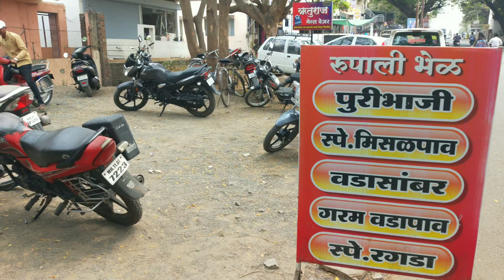फलटण येथील सुप्रसिध्द भेळ | Great भेट With लक्ष्मीकांत भिसे सर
( Bhavesh & Laxmikant bhise Sir )
 Food is Love
Food Dosh : Bhel
Place : Gajanan Chowk Phaltan Near City Pride Talkies

फलटण येथील सुप्रसिध्द भेळ 😛 🤤 | Great भेट With लक्ष्मीकांत भिसे सर 😎 2hungryguys laxmikantbhise phaltan bhel youtube foodvlog vlogblog funny laxmikantbhisecomedy phaltankars @laxmikantbhise